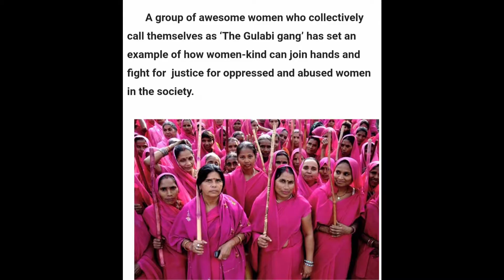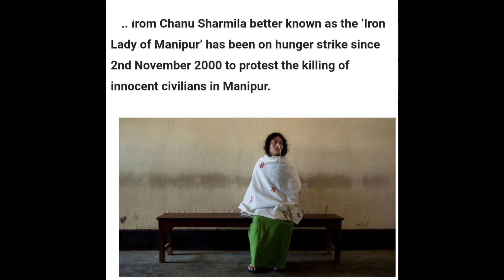International women's day special||అంతర్జాతీయ మహిళా దినోత్సవం శుభాకాంక్షలు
international women's day special
international women's day special video
అంతర్జాతీయ మహిళా దినోత్సవం స్పెషల్
# women's day special video